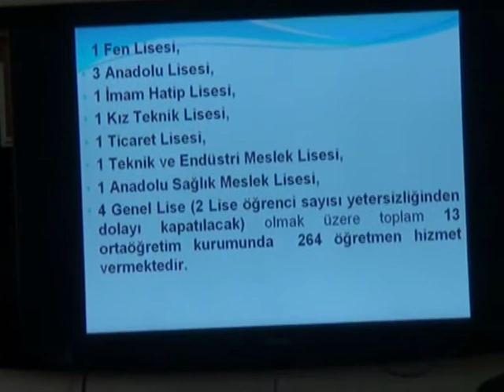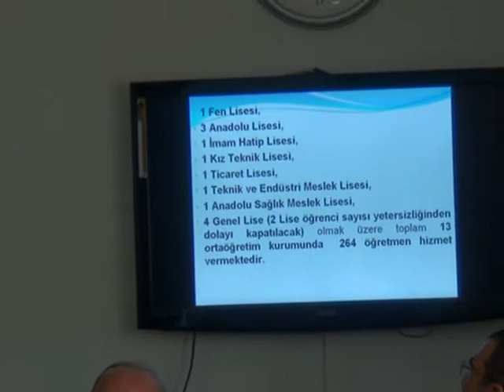BOR da Değerlendirme Toplantısı... Vali'den Basın Çıkışı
Niğde'nin en önemli ilçesi olan Bor'da Vali Âlim Barut ile birlikte bazı il müdürlerinin de katıldığı bir değerlendirme toplantısı yapıldı.    İlk soru Kaynarca Köyü muhtarı tarafından iletildi. Köy muhtarı yeni Kaynarca Yerleşkesinde Okul, Sağlık ocağı, muhtarlık konağı yapılması isteyen muhtarın isteklerini dinleyen Vali Âlim Barut'la muhtarın diyaloğu şaşırttı. Vali Barut Sağlık ocağı diyen muhtara "Sağlık Ocağı kavramı yok aile hekimliği kavramı var. Diğer isteğiniz muhtarlık ile ilgili gereken yapılacak" dedi. Muhtarın vatandaşların isteklerini söylediği sırada araya giren Vali Barut "Birincisi gazetecilerden medet umma. Bugüne kadar gazetecileri getirdin 'Dışarıda namaz kılıyoruz falan' bunlar sana fayda sağlamaz başkasına da fayda sağlamaz. İl afet olarak özel idare olarak senin bütün işlerine bakıyoruz. Gazetelere haber verince daha fazla ilgilenmiyoruz onu söyleyeyim. Şık olmuyor. Burada söz verdik meseleni ilettin bunu basın yoluyla iletmek gibi bir davranış hoş değil. Meselelerin bir bölümü zaten yapıldı bir bölümü tekrar yapılıyor. 100-150 çocuk varsa biz neden okulsuz bırakalım. Muhtarlık binası diğer köylerde nasıl yapılıyorsa o şekilde yapılacaktır" dedi.